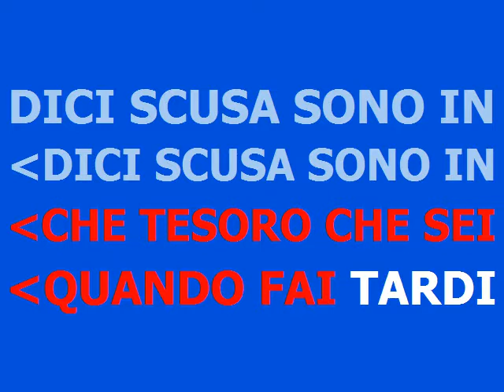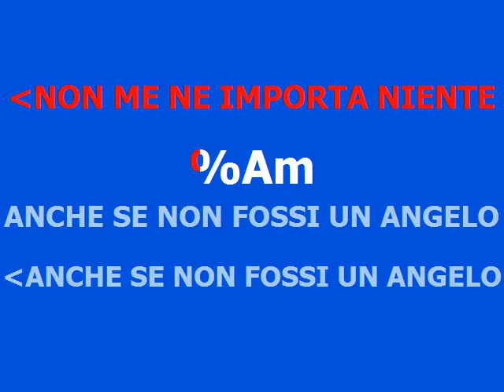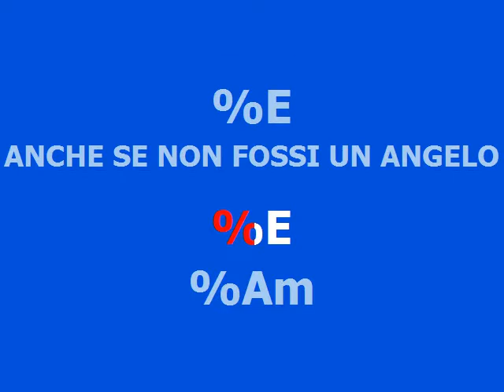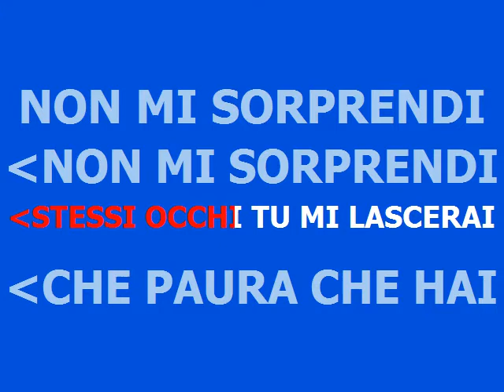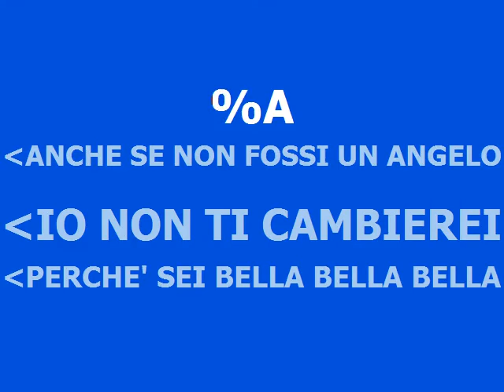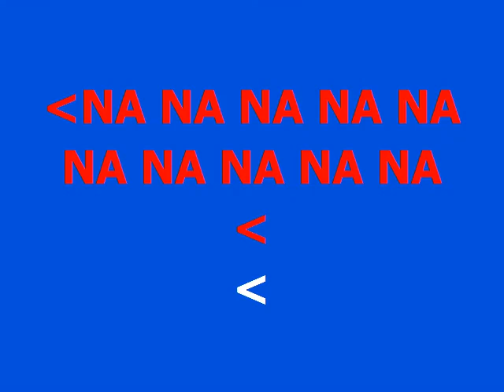Che tesoro che sei - ANTONELLO VENDITTI